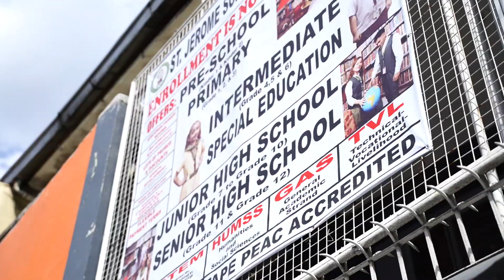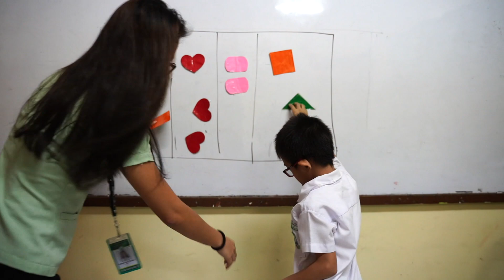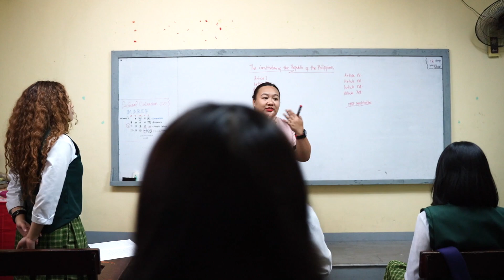Enrollment is now going on!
Come and Enroll at St. Jerome School of Novaliches
#10 Malvar St. T.S. Cruz Subdivision, Novaliches, Quezon City.